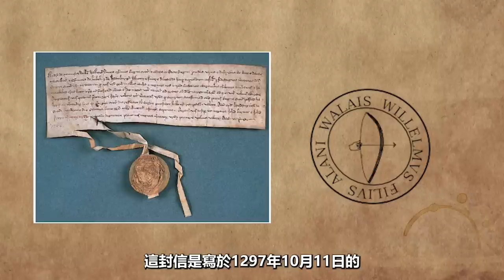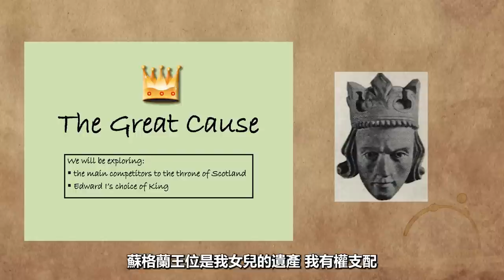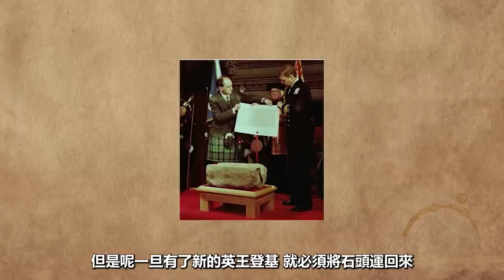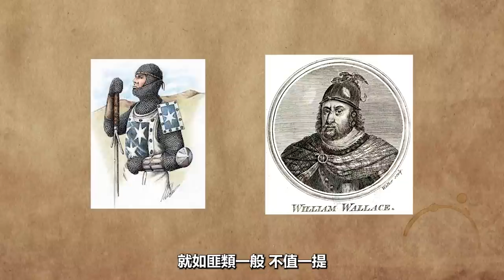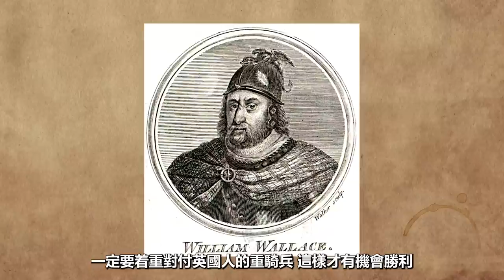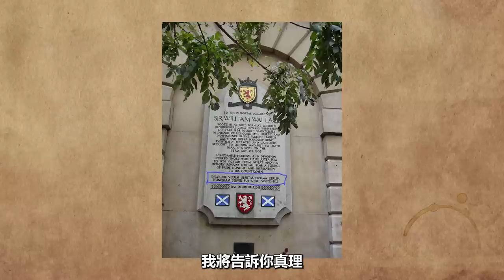勇敢的心，永遠在向往自由！蘇格蘭民族英雄 威廉 華萊士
加入直屬家臣團的鏈接：
ins:DaddyLan317
Kevin MacLeod的Ishikari Lore根据知识共享署名 4.0许可授权用户使用。